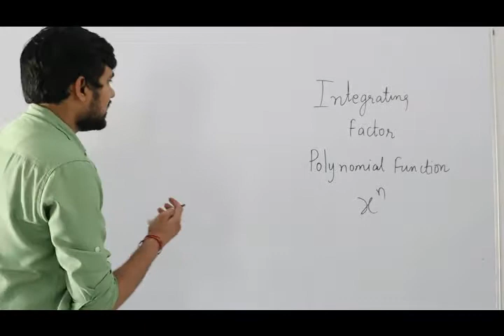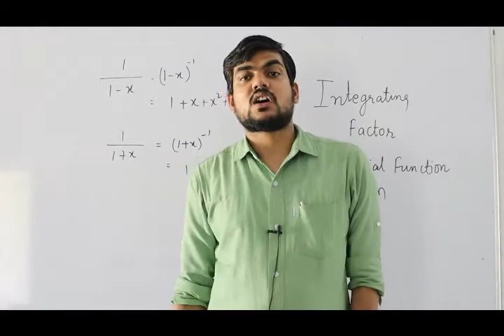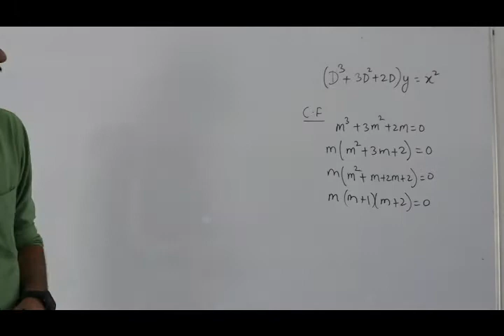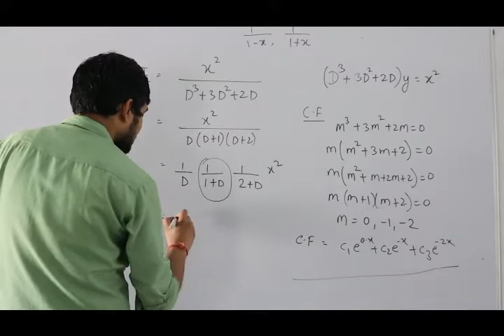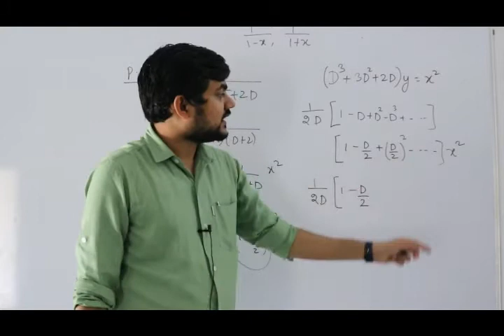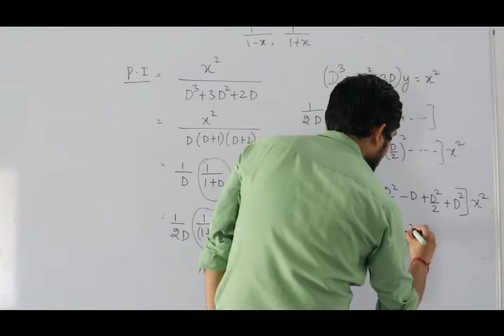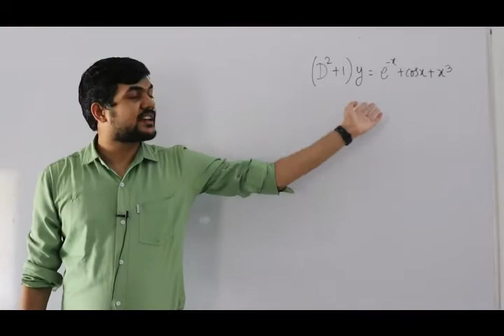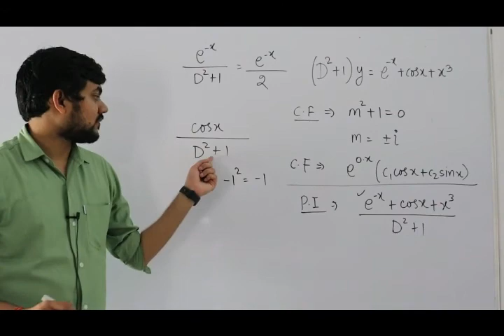DIFF EQ BSC 2ND YEAR